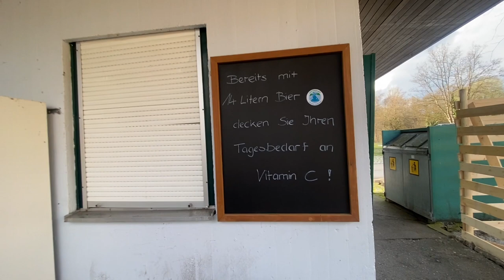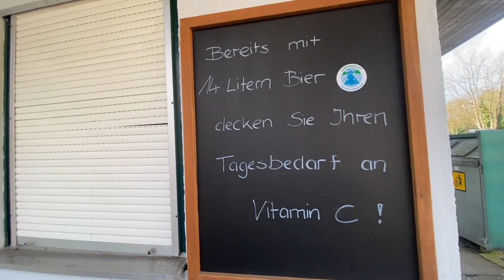Campingplatz München-Thalkirchen: Alte Bäume sind plötzlich verschwunden. Kahlschlag?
In Kürze berichten wir über die Baumfällaktion. Einige Einheimische behaupten, die Stadt oder die Baufirma hätten einige "gute" Bäume beseitigt. Diese Bilder am Ende des Videos sind noch vom letzten Jahr.